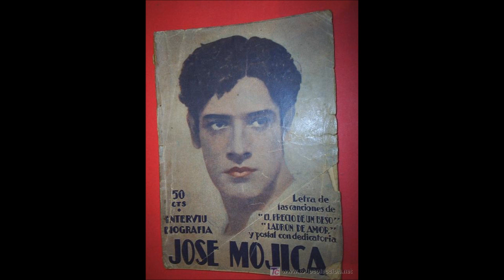JOSE MÓJICA - PEREGRINA.